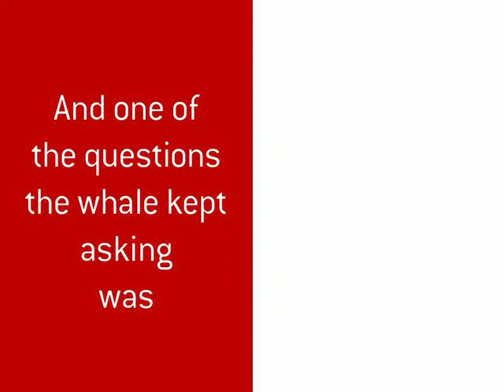John Lilly by Laurie Anderson. Animated by me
Some definitely are but most are not. What I like about this song is what I like about The Wall by Pink Floyd or The Truman Show. If theres a wall in our lifes we dont like. It shouldnt be there. Period.

Found the song on a save-the-world-sorta CD. The music was put together from various artists and sources all over the world by Godley/Creme of 10 cc. This song cut above the rest

Laurie Andersson rules.

PS. I later learned the guys name is John Billy. Sorry... DS.